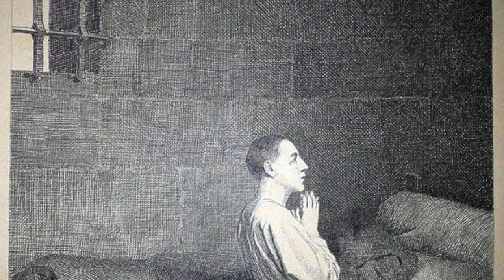ALEXANDER MCQUEEN DID WHAT TO MODELS?!? (explaining one of the creepiest fashion shows ever)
When it comes to scary and creepy fashion, Alexander McQueen usually takes the cake, and his A/W1998 collection, titled "Joan" is definitely weird. The collection was based on the French catholic martyr, Joan of Arc, who was famed for crossdressing in the 1400s. He utilized his impeccable tailoring skills, alongside his taste for blood, gore, and murder. If there's a collection that's gonna creep you out this Halloween, it's definitely McQueen's Joan.